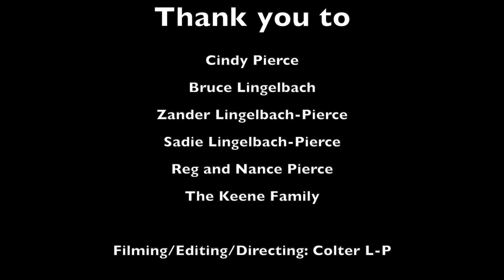Lord's Hill documentary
This is a documentary I made for my final project for my Digital Video and Production class during my senior year at Kimball Union Academy. Lord's Hill is located in Etna, New Hampshire.